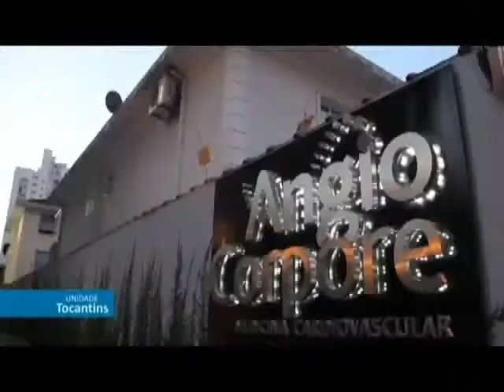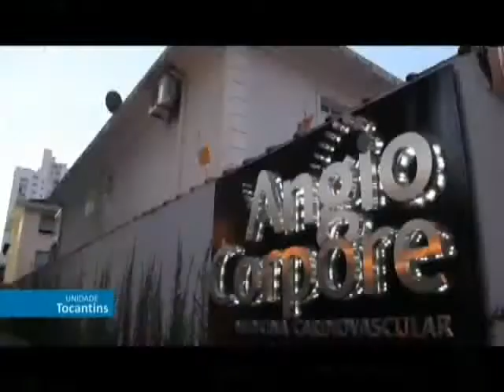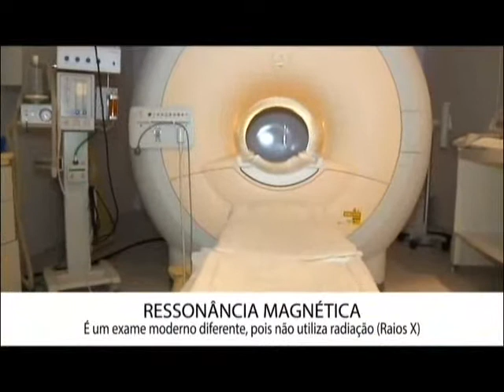Santa Casa e Você! - 14/08 e 19/08/2017 - Dr. Alex Macedo